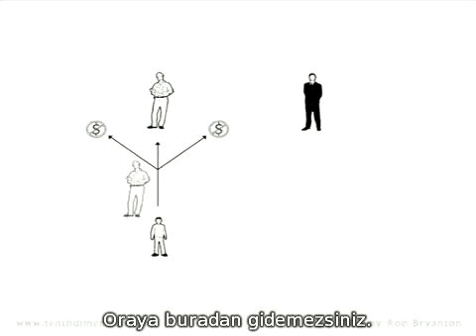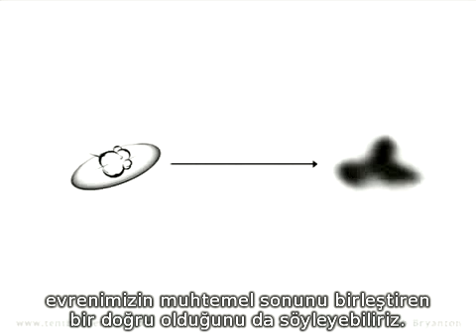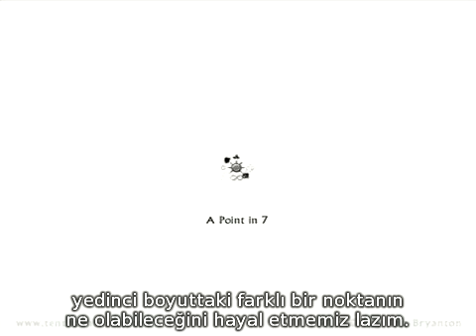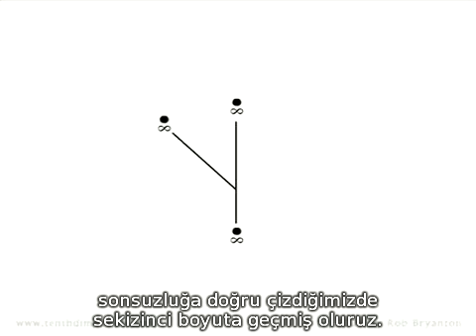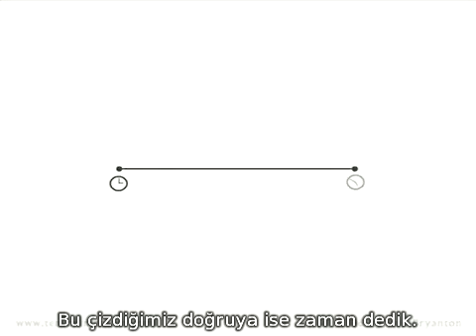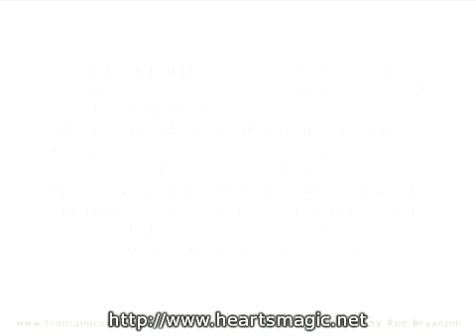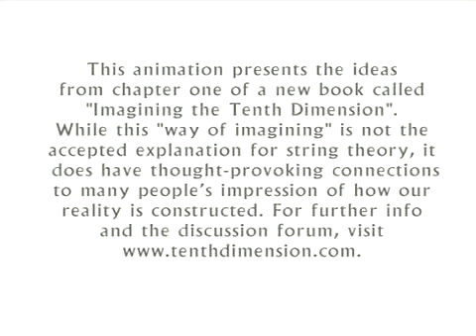Onuncu Boyutu Anlamak-2 - Imagining the Tenth Dimension-2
Imagining the Tenth Dimension isimli videonun Türkçe alt yazı gömülmüş sürümü.